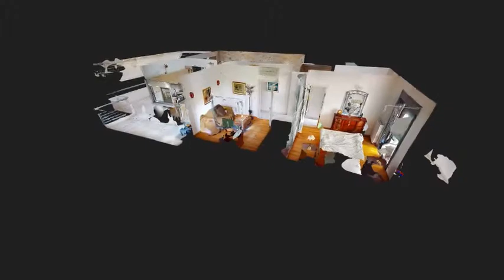GREEK HOME ATHENS, GREECE, GLYFADA APARTMENT 95sqms (Ref. No 59140)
GLYFADA, Apartment 95 sq.m., 1st floor, year of construction 2008, excellent condition, 2 b/r, living room, kitchen, heating individually natural gas, with energy class C, double glazing, awnings, pest net, elevator, security door, closed garage.